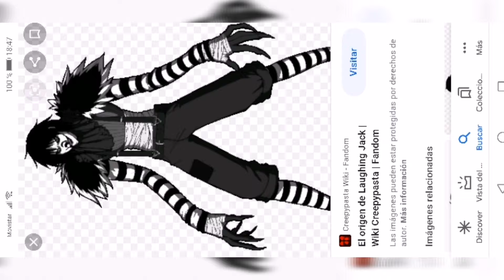Creando el muñeco de Laughing Jack. El resultado lo veréis en Instagram.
Por fin después de tanto tiempo he terminado el muñeco de Laughing Jack.